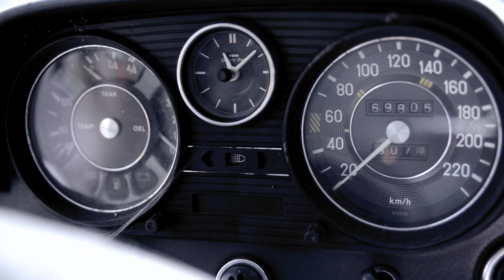One Morning In Spring feat. Alex Sauer - Township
Official Music Video for "Township" by One Morning In Spring feat. Alex Sauer

Thanks to every single one of you for supporting us!!!

Lyrics:
Let's leave this town, cause there is nothing to be found right here, right now.
Can't stand another day of just fading away.
We do but wait for a sign.
Let's leave right now, some things never work out well.
We can cope with it, but we can't change it.
Let go of all the shit, let go of everything.
And I just let go, and I'm okay.

So, when I leave, I'll be gone for good.
Remembering the best times when I make for a new home.
When you look back, wonder what it is you see.
Did it mean something different, than it meant to me?

There are cracks in the pavement, and letters on the floor.
And tons of useless fights and useless lines from guys without a clue.
There are these girls looking embarassed because of everything they see,
and everything they say seems odd to me, like 'in and out' set to repeat.
Let go.

There are cracks in your high-life, there's nonsense in your smile.
Your party sucks, you drink, you pass a night, wake up to spread a lie.
There are these guys looking assured, because of everything they do,
and everything they are's ridiculous, like blabbering without a clue.